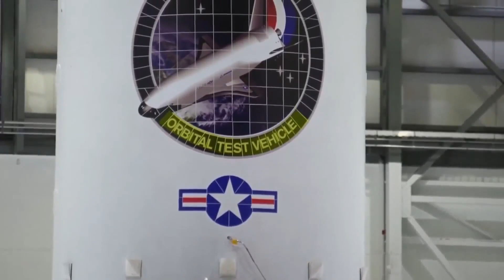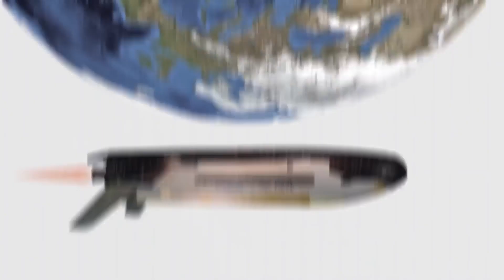Could the X-37B Be the U.S. Military's Secret Space Bomber?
The Boeing X-37B, also known as the Orbital Test Vehicle, has been a subject of intrigue and speculation since its first launch in 2010. This reusable, unmanned spaceplane, operated by the United States Space Force, has completed multiple missions, each shrouded in secrecy. The X-37B's capabilities and the classified nature of its missions have led to various theories about its true purpose, including the possibility that it could serve as a space-based bomber. This article explores the evidence and arguments surrounding this claim.

The X-37B is a reusable spaceplane designed to operate in low Earth orbit between 150 and 500 miles above the Earth. It is approximately 29 feet long, with a wingspan of 15 feet, and weighs around 11,000 pounds at launch. The vehicle is equipped with advanced avionics, flight systems, and thermal protection, allowing it to perform autonomous de-orbit and landing functions.

The primary objectives of the X-37B, as stated by the U.S. Air Force, are to test reusable spacecraft technologies and conduct experiments that can be returned to Earth for analysis. These experiments often involve testing new materials, sensors, and other technologies in the harsh environment of space.

The secrecy surrounding the X-37B's missions has fueled speculation about its potential military applications. Some theories suggest that the spaceplane could be used for reconnaissance, satellite maintenance, or even as a space-based weapon. One of the more controversial theories is that the X-37B could serve as a space bomber, capable of delivering nuclear or conventional weapons from orbit.

Several experts have dismissed the idea that the X-37B is a space bomber, citing technical and strategic reasons. Brian Weeden, a former Air Force orbital analyst, argues that the X-37B is too small and not maneuverable enough to serve as an effective space weapon. He points out that the vehicle's shuttle-style runway landings make it vulnerable to attack and that its movements can be easily tracked, making it difficult to "sneak up" on targets.

Moreover, the logistics of using the X-37B as a bomber are problematic. Delivering weapons from space would require significant amounts of fuel and precise targeting capabilities, both of which are challenging to achieve with the current design of the X-37B. Additionally, the international community, including the United States, has long-standing treaties and agreements that prohibit the deployment of weapons of mass destruction in space.

The U.S. military has consistently denied that the X-37B is intended for offensive purposes. Official statements emphasize the vehicle's role in testing new technologies and conducting scientific experiments. For example, the Air Force has stated that the X-37B is testing a Hall-effect thruster system for Aerojet Rocketdyne, a technology that could be used for satellite propulsion rather than weapon delivery.

In response to claims from foreign officials, such as Yan Novikov, the director-general of the Russian defense contractor Almaz-Antey, who suggested that the X-37B could carry nuclear weapons, U.S. officials have reiterated that the spaceplane's missions are focused on research and development. These denials are supported by the lack of evidence indicating any offensive capabilities in the X-37B's design or mission history.

While the X-37B is unlikely to be a space bomber, its technological capabilities are impressive and have significant military applications. The spaceplane's ability to change orbits and perform long-duration missions makes it an ideal platform for testing new sensors, materials, and other technologies that could enhance the U.S. military's space operations.

For instance, the X-37B has been used to test the Naval Research Laboratory's Photovoltaic Radio-frequency Antenna Module, which converts solar power into radio-frequency microwave energy. This technology could have applications in space-based solar power systems, providing a new source of energy for satellites and other space assets.

Additionally, the X-37B's ability to return experiments to Earth allows scientists to analyze the effects of long-term exposure to the space environment on various materials and technologies. This capability is crucial for developing next-generation spacecraft and improving the durability and performance of existing systems.